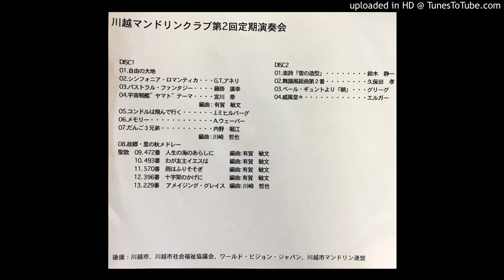舞踊風組曲２番（久保田孝）, KawagoeMC 2nd concert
川越マンドリンクラブ２回演奏会
（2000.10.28　川越市民会館やまぶき会館）
Kawagoe Mandolin Club